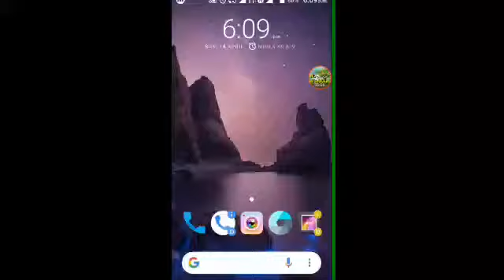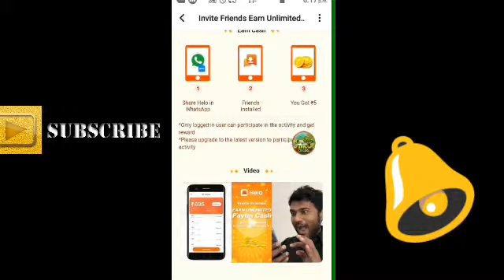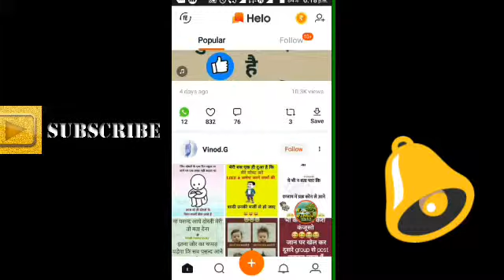पैसे कमाना हुआ आसान , 5₹ par Refer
Hi friend,
I am Rohit ,

Download Application like
Mini joy
Refer code :- EDL4L
Refer code :- EDL4L
Bulb Smach Cash :- Play Bulb Smash Cash the best earning game of 2018. 20 joining bonus.